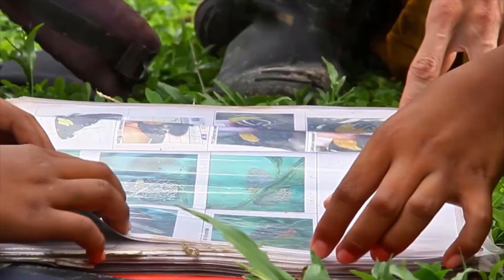We Are Pod Volunteer | Inspiring, Ethical, Non-Profit Volunteering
Pod Volunteer is a leading non-profit organisation arranging ethical, inspiring and supported volunteering opportunities around the world.